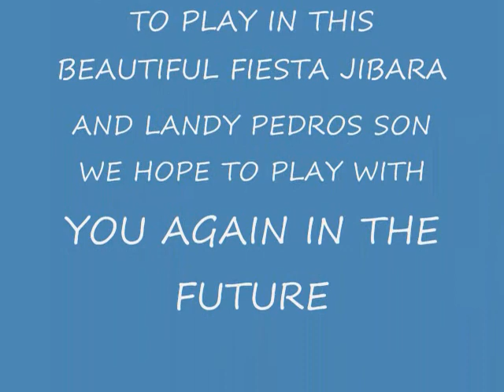LUIS CARRION Y JOSHUA DE JESUS FIESTA JIBARA 09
FAJARDENO